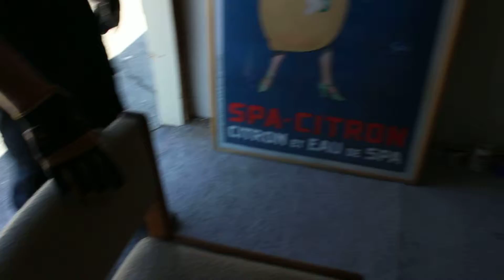2016 April - Fire Investigation 1B - Milpitas CA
Burn Cell #1: Walk through of the burn cell describing the ignition source and first fuels ignited, as well as the other materials in the room.